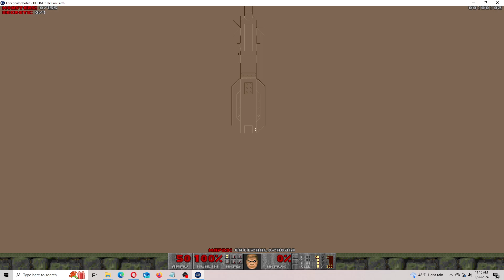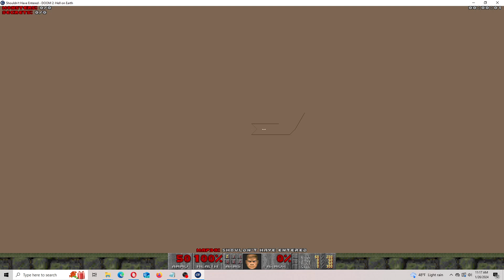DOOM II - New Wad Sampler - Do Not Enter - UV - First Try!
Cool little megawad with kickass visual sense and storytelling, solid combat, and some pretty good combat ideas!